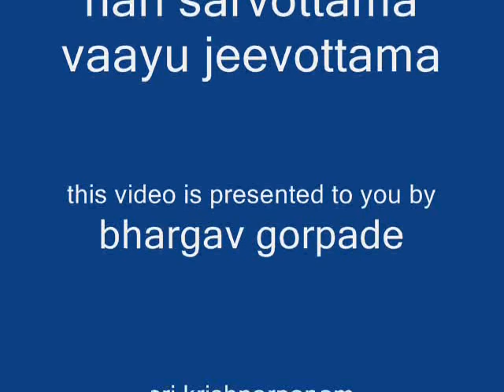thanu ninnadu - dasara pada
thanu ninnadu by bhargav